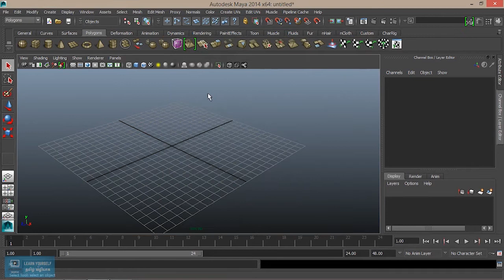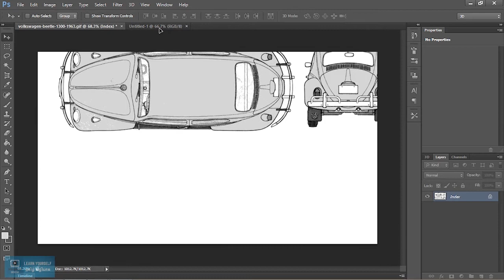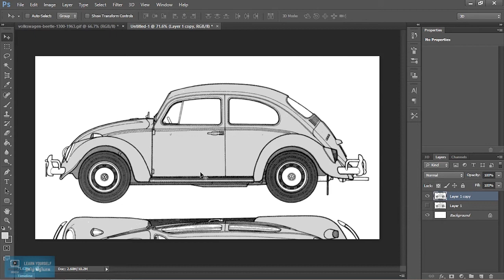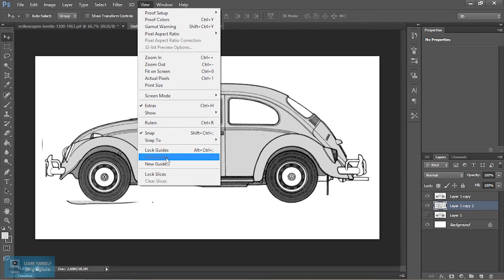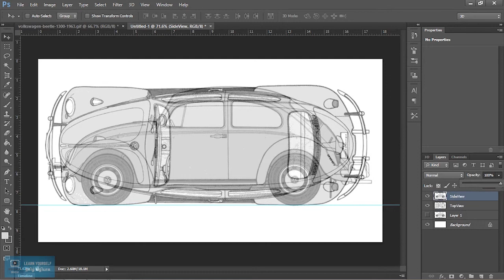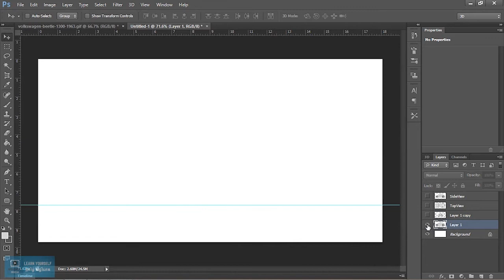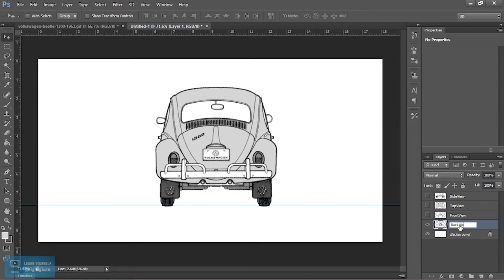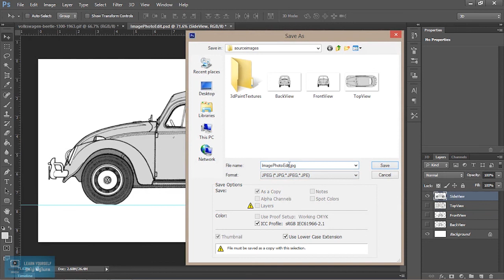Car Modeling project creation in Maya - Lesson 1/41 Tamil Tutorial